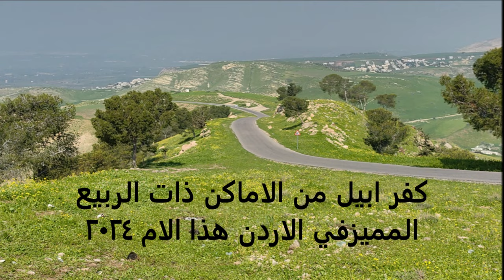ربيع الاردن 2024 مناظر خلابة من كفر ابيل 26 فبرايرمع الفارسي الرحال